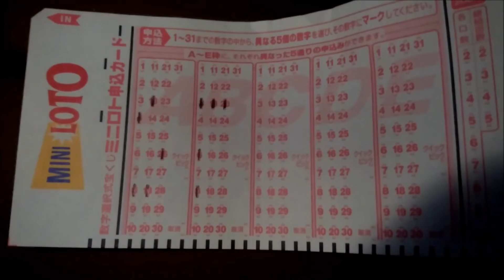【ミニロト予想】１等 高額当選を夢見て第991回を予想！